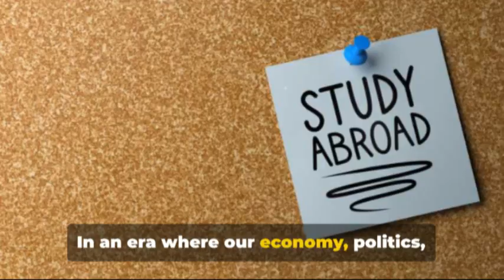Global Opportunities Empowering First Gen and Low-Income Students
Creating Global Experiences for First-Generation and Limited Income College Students was a program developed at Metropolitan State University (St. Paul, MN) (approved Validated Practice 10/31/16)  As we live in a global-based economy, geopolitics, and intercultural society – undergraduate students must gain experiential learning and navigate other cultures from a global perspective. Yet, many non-traditional and underrepresented students are less likely to participate in long-term or short-term global experiences.  The barriers and obstacles are too great to overcome for participation in a global experience.  This program provides faculty, support services, and administrators both a research context on barriers and actual practical opportunities to overcome obstacles facing nontraditional and underrepresented college students. Creating global opportunities illustrates the significance of having a structured global opportunity that consists of (1) other limited-income and first-generation students (creating a sense of community); (2) staff and faculty who underrepresented students trust (creating a trusted and confident environment of support; and (3) integrated academic content and cultural knowledge (creating a meaningful growth experience).